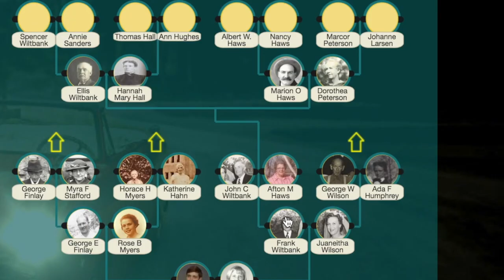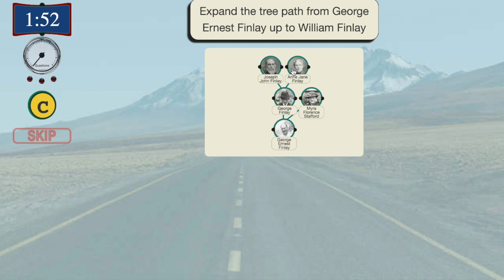GenQuizitive Live Tutorial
Learn how to play GenQuizitive Live! with this video tutorial.  The video steps you through how to create a game and then join a game.